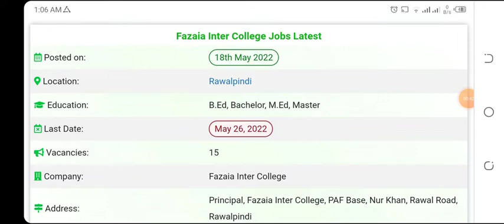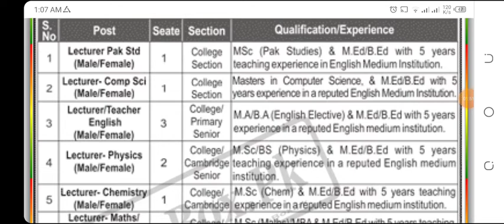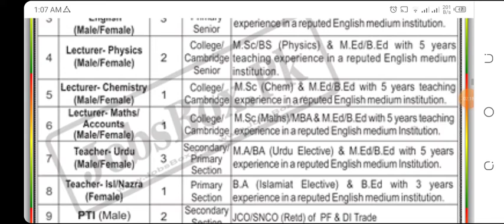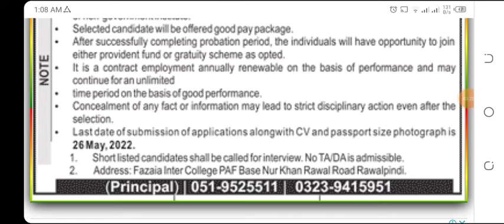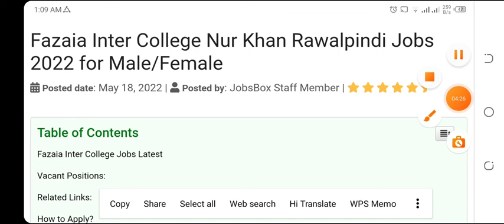Jobs 18-May-2022 || Fazaia inter college nur khan Rawalpindi jobs 2022 for male and female